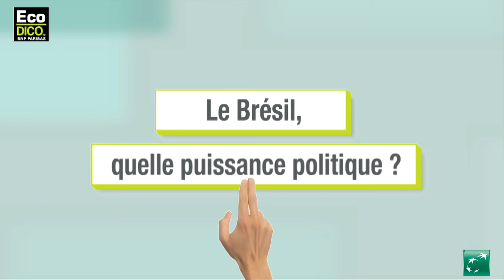Le Brésil bénéficie de la mondialisation